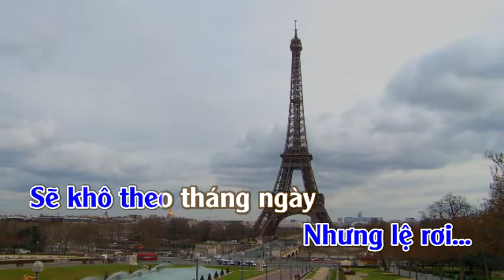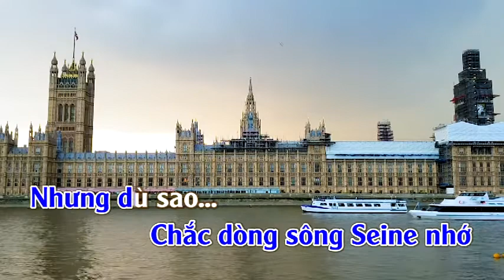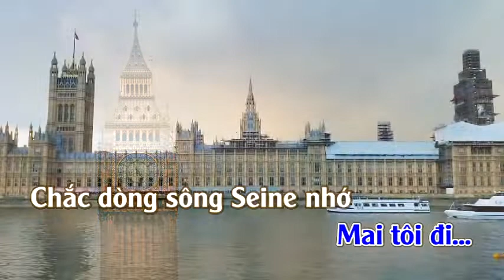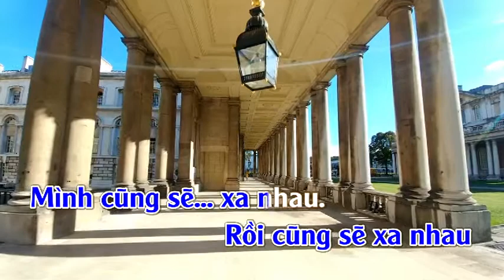Mai tôi đi